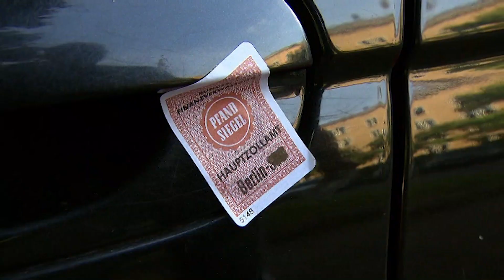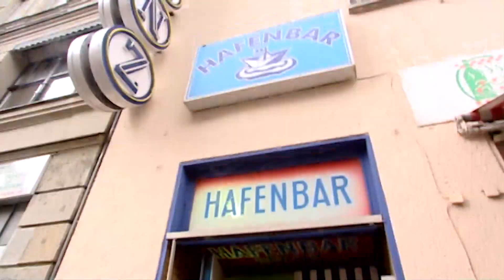30minBerlin - Honza Klein im Gespräch mit Volker Schlöndorff (Regisseur)